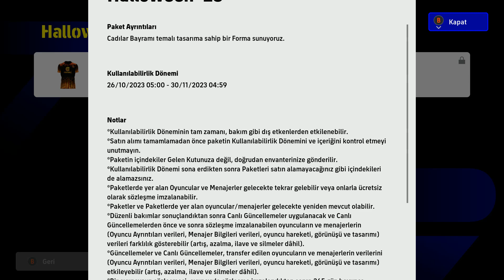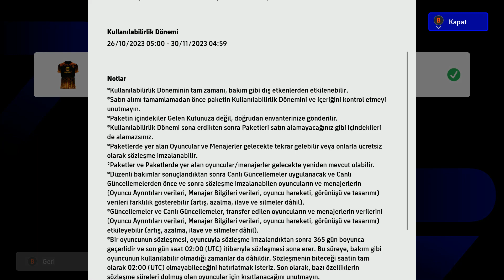eFootball 2024 Halloween 2023 Forması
Merhaba İyi Seyirler Arkadaşlar